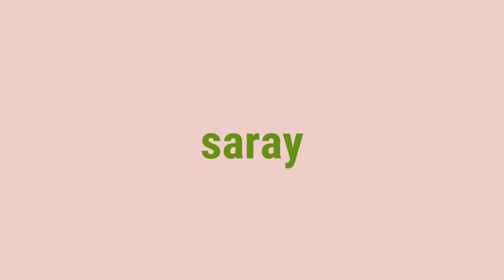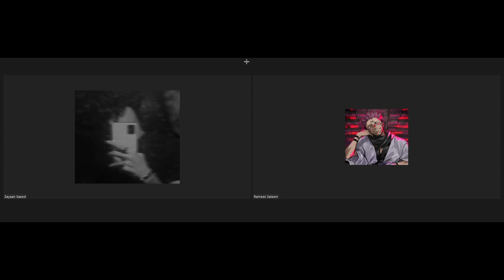MAKING A MOVIE SCENE with WHATEVER MY FRIEND SAYS|| Rameez-S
In Todays video, i made a movie scene with whatever my friend said!

Hope you enjoy the video as much as i enjoyed making it.